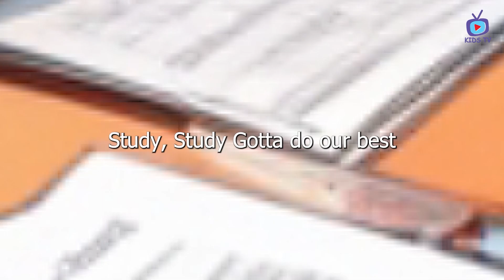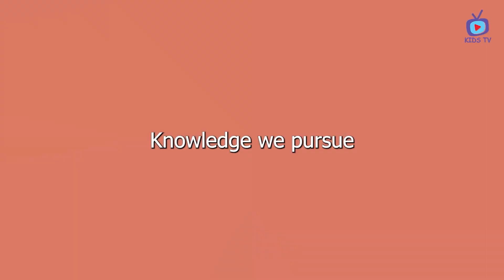Schoolhouse Jam l School Song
Pencil in my hand
Notebook on my desk
Gotta hit the books
I'm on a quest
Math
Science
History too
Learning all these things
Yeah

Cramming all night for that big test
Late nights and coffee
Giving our best
Teachers pushing us
Knowledge we pursue
We're the kids in school
Yeah
We're breaking through

Study
Study
Every single day
Listen to the teacher
Can't let it slip away
Study
Study
Gotta do our best
We're the future leaders
We're gonna pass this test

Get up in the morning, time to start the day
Grab your backpack, it's time to hit the way (way)
Learning numbers and letters, it's so much fun
From A to Z, we're gonna get it done

School's cool, yeah, we're rockin' it
Learning new things, bit by bit
We're the kids, and we're ready to rule
In our own classroom, yeah, school's cool (ooh-yeah)

Kids Song
Kids Rhyme
Song
Music
Nursery Rhyme
Nursery Rhymes Song
Kids Music
Baby Song
Funny Rhymes
Funny Song
School Song

School+Song
Music+Nursery+Baby+Popular+Best+Funny

Kids_Song
Kids_Rhyme
Kids_English_Song
Kids_English_Rhyme
Kids_English_Song
Kids_English_Rhyme
Song
Music
Nursery_Rhyme
Nursery_Rhymes_Song
Kids_Music
Baby_Song
Popular_Songs_for_Kids
Popular_Rhymes_for_Kids
Best_Kids_Song
Funny_Rhymes
Funny_Song
Funny_Kids_Song
Funny_Baby_Song
Funny_Baby_Rhymes
Funny_English_Song
Funny_English_Rhymes
Funny_English_Kids_Song
Funny_English_Kids_Rhumes
School_Song